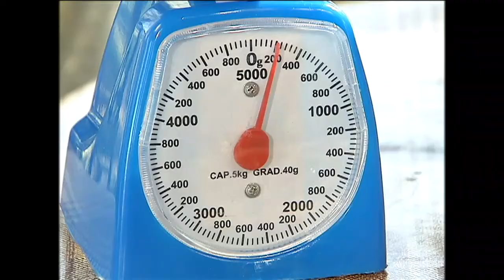ГОТОВИМ СРЕДСТВО ДЛЯ БОРЬБЫ С ВРЕДИТЕЛЯМИ!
Авторская ТВ программа "уДачное настроение" на канале ТВЦ в утренней программе "Настроение".